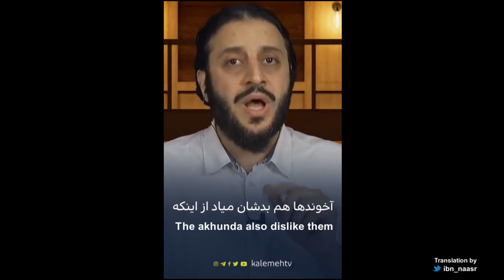Was Islam spread by force in Iran?